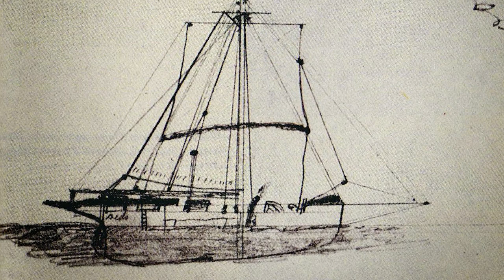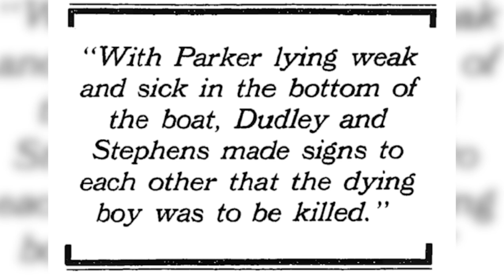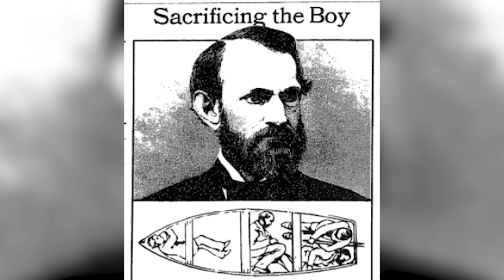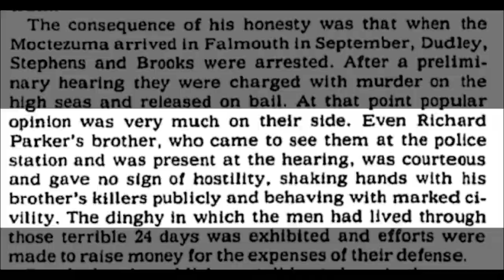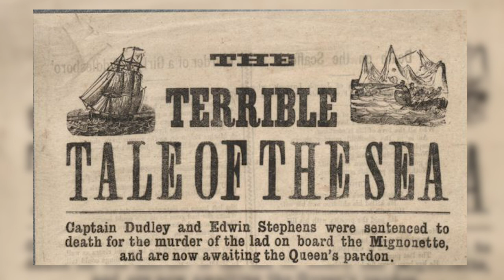Cannibalism at Sea: The Sinking of the Mignonette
On July 5, 1884, a small yacht carrying four crewmen got caught in a storm off the Cape of Good Hope—and sank in just 5 minutes. Today we explore the story of the Mignonette and the gruesome murder that sparked a landmark case involving survival cannibalism

►Is there a particular ship story I should cover?

Like most ship geeks, the Titanic was my gateway drug into the world of maritime disasters. The more I learned, the more I wanted to know. I finally created this channel to explore the fascinating world of maritime history. Welcome aboard!

**Please note, I am simply a hobbyist and not a certified professional in this field. I use this channel to share my findings on topics that interest me.**